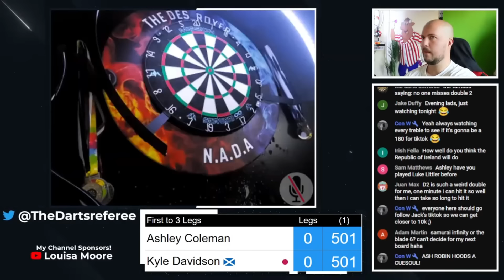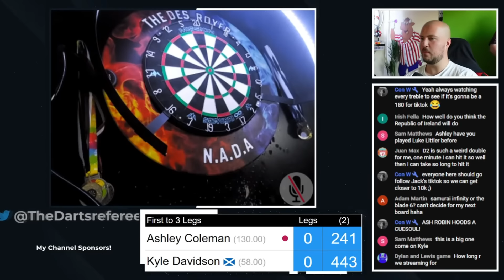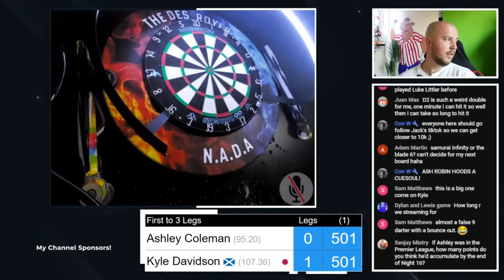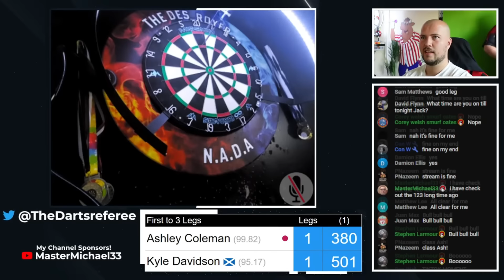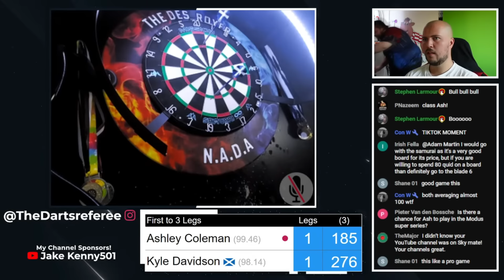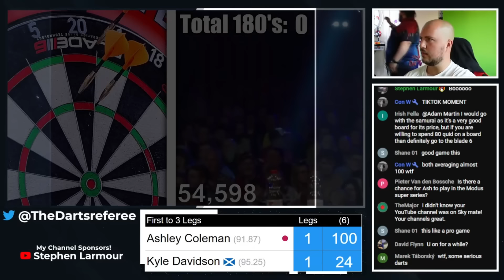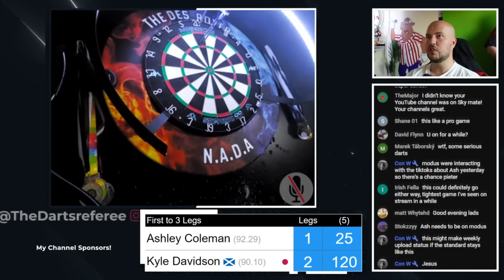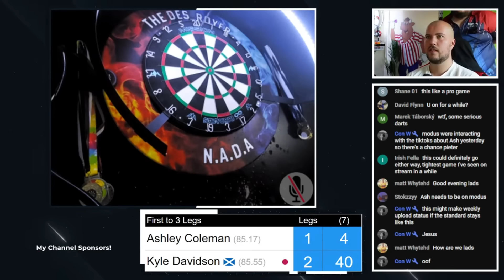12 Year Old Darts Wonder Kid BEATS Ash With a High Average! 👏🎯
Darts Raffles Buy me a pint here and enter todays raffle! £1 a go

Winner announced when we hit 50,000 Subscribers! watch me on twitch!

If you like anything to do with darts, you'll like my videos!

My Equipment!
Green Screen